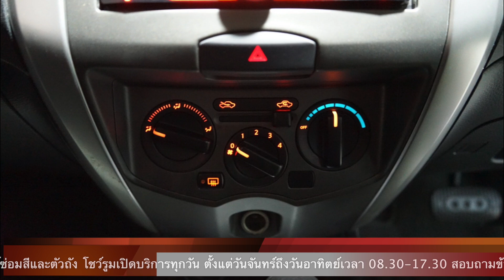NISSAN LIVINA 1.6E 4898 By โชว์รูมรถบ้านคุณฉัตรชัย ศูนย์รวมรถมือสองอันดับ1